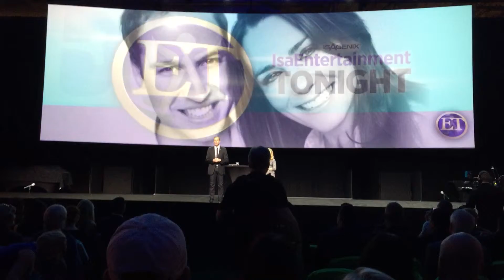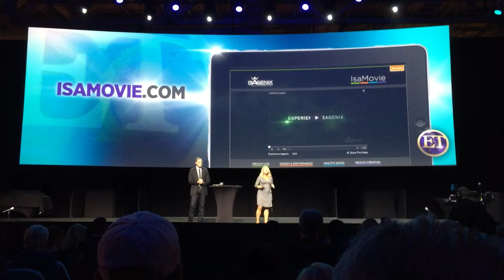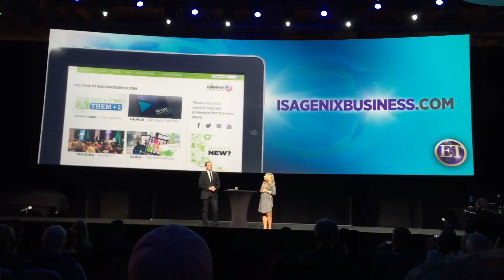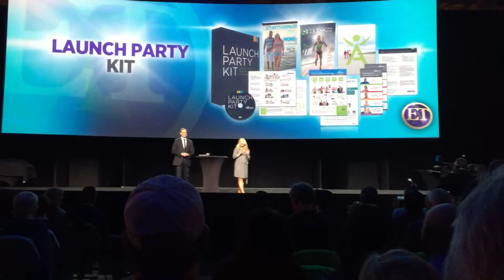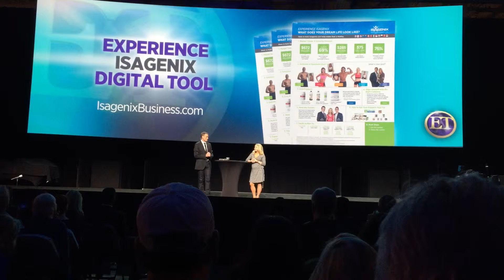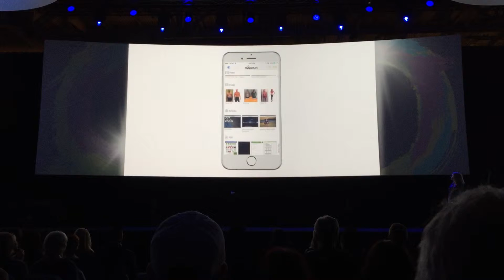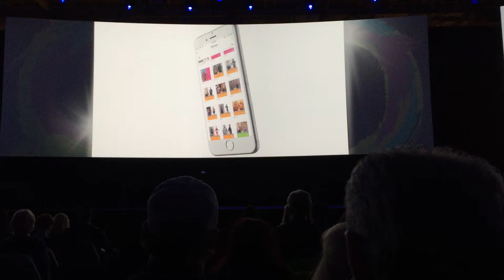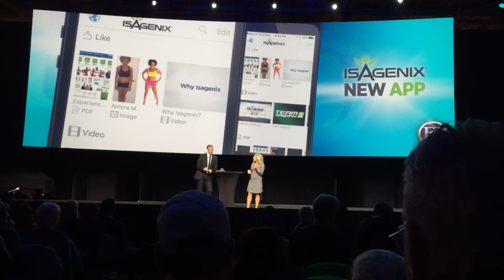Mac and Jackie NYKO 2016